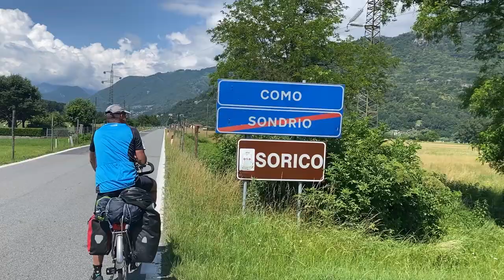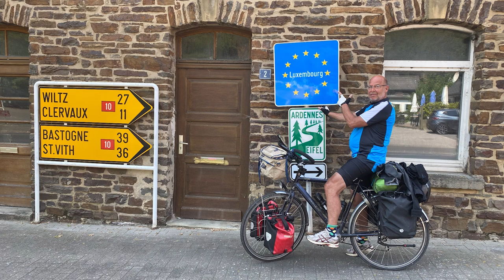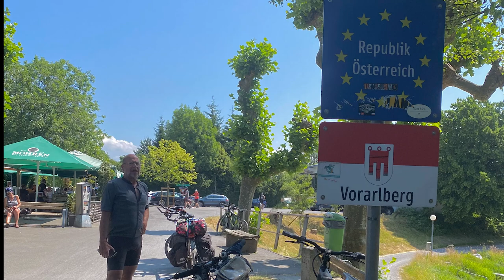Fietsen ri Rome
Ton fiets naar Rome en ik heb hem tot Noord Italië (Verona) vergezeld. Erg leuke trip met uitdagingen.